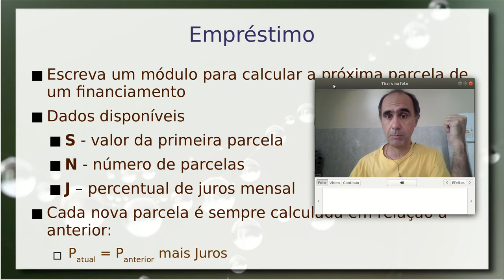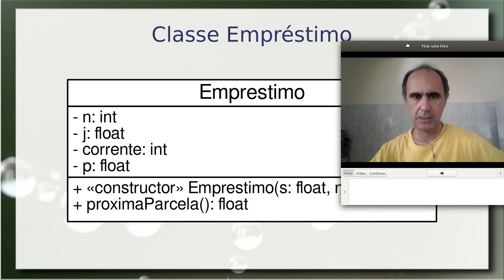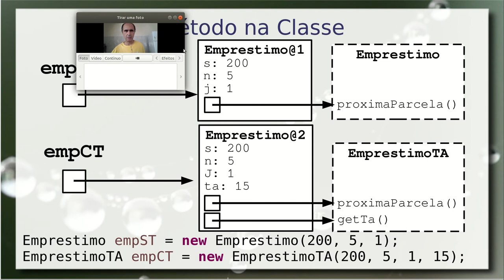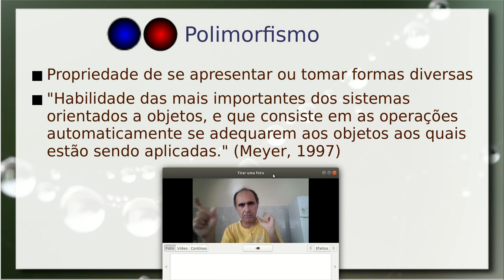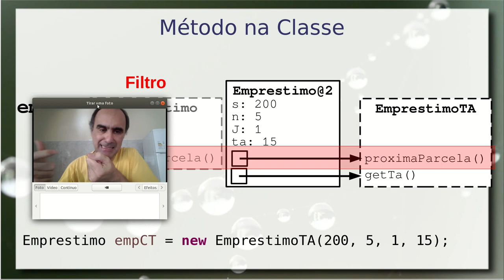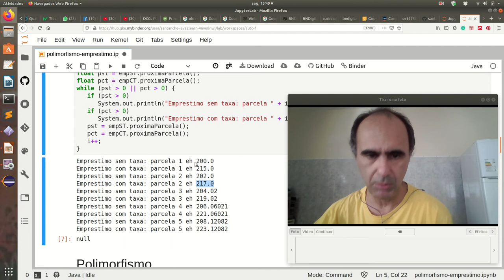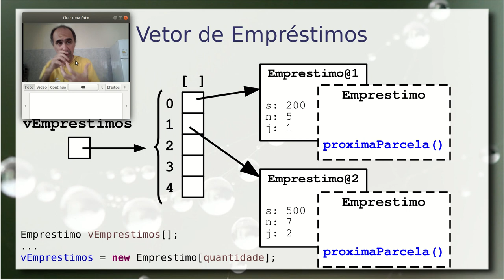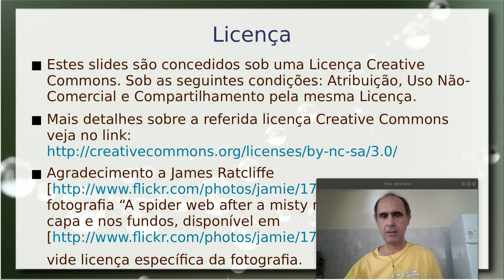Polimorfismo - Aula 27/04 – Programação Orientada a Objetos 2020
Noções básicas de polimorfismo. Métodos sobrescritos: sobrecarga de método com mesma assinatura em classe herdeira. Princípio de declaração de referência em uma classe e instanciação na subclasse.

Exemplo de uma classe empréstimo e herdeira (com taxa administrativa). Conjunto de empréstimos heterogêneos que exploram o polimorfismo com vetor de objetos.